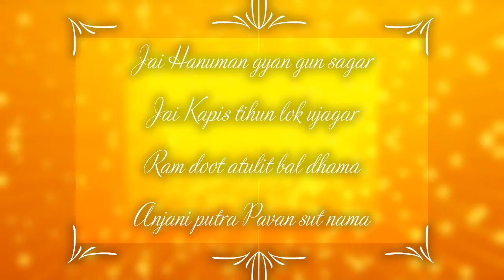Hanuman Chalisa 1